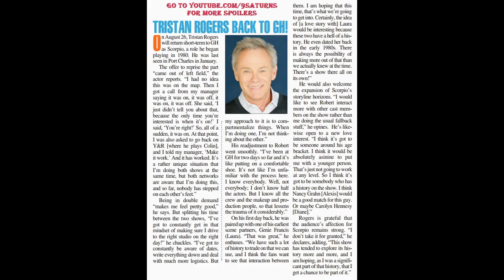TRISTAN ROGERS GH INTERVIEW Robert Laura Alexis Diane General Hospital Promo Preview 8-22-16 8-19-16